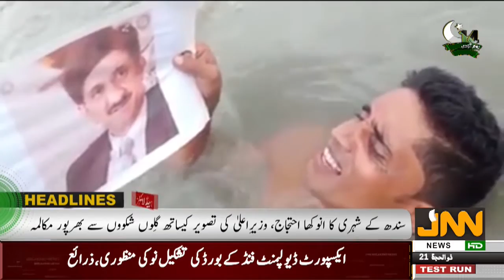JNN Bulletin 05 PM | 11 August 2020